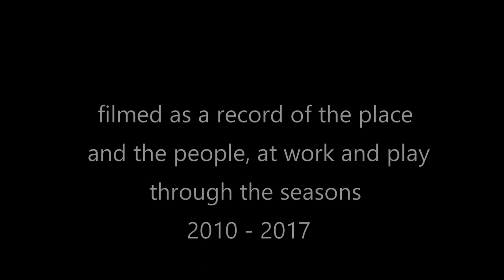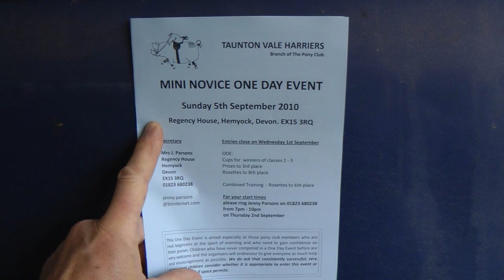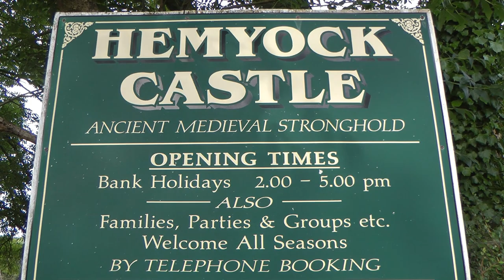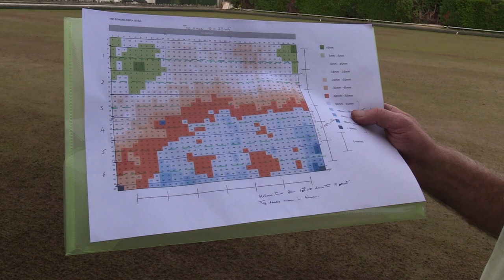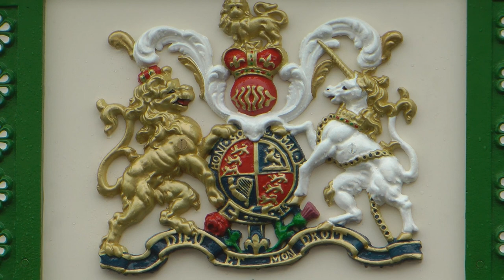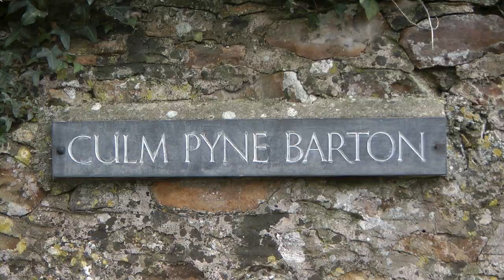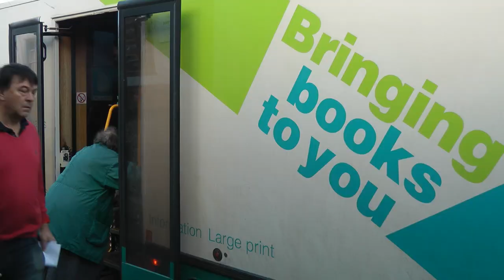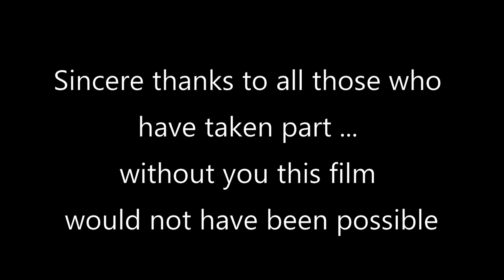The Amazing Film of Hemyock village PART 2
Part 2 of this interesting  film tracks the Devon village of Hemyock from August to December.
Filmed between 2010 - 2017 it is a documentary 'Time Capsule'.

The film has no music, no voice-over, no story. It speaks for itself and is a busy record of what goes on in the parish through the year, from New Year’s Eve at the Catherine Wheel to the Boxing Day meet of the local hunt.

Hemyock is largely a parish of farms with a fairly large village in the centre and there is a lot of farming in the film, not all pretty but what actually happens. Cattle die, calves are born, herds have to be TB tested (Tuberculin), the bull chases the vet, the lambing ewe needs help. Horses need their teeth rasped and to be shod and cattle too sometimes need their feet trimmed.
There’s a funeral, a couple of weddings, a parish council meeting, a tractor rally and a cycle race through the village, the annual Monument Run, a visit to the school, the bin men at work and some demolition. …. and much, much more.

This film should be kept for posterity and not lost like the cine film villagers remember being made in the 1950s; how we would love to look at that now.

I had enormous fun filming the goings-on in this very busy village. Editing took hundreds of hours. My computer groaned and froze. A date was set for a show in the parish hall. Two hundred and fifty people came to see it and another hundred and fifty later in the year with the proceeds (£5 a ticket) going towards a proposed Calf-Club sculpture. The film was much enjoyed and I hope you like it too.

Sadly, it isn’t possible to name everyone in the film and as time goes on identities will inevitably be lost but I am hugely grateful to all those who allowed me to film them, from my horse, my bike or my feet, usually without me asking first. Without you all there would be no film.